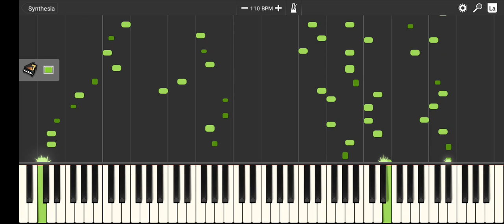45 Subscriber Special (Piano Tutorial)